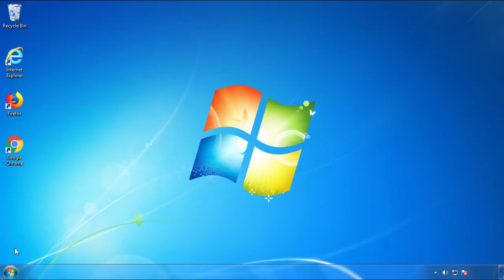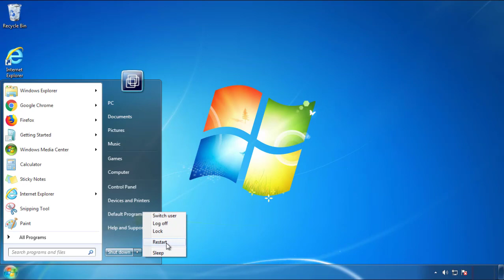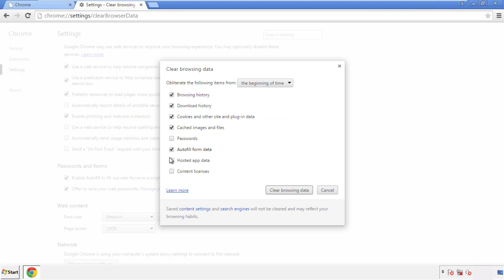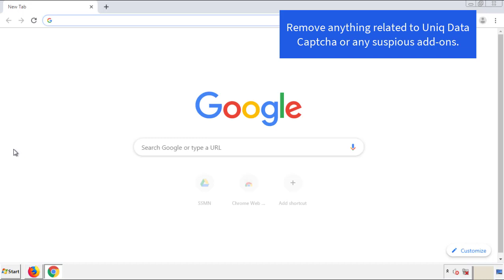Uniq Data Captcha Virus Removal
This video will show you how to remove the Uniq Data Captcha from your computer. If you still need help we have a detailed guide to help you with all the steps